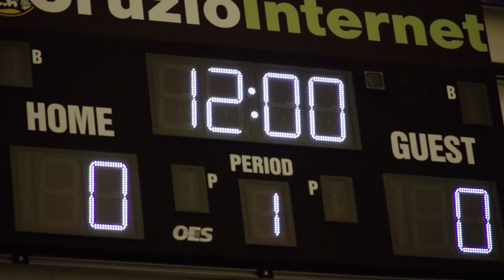12 DAYS UNTIL OPENING NIGHT | SANTA CRUZ WARRIORS